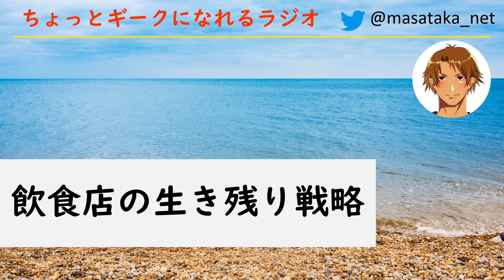飲食店の生き残り戦略【コロナに負けない！情報展開】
『聞くだけでちょっとギークになるラジオ。』
withコロナを乗り切る、飲食店の経営者ができることをシンプルに。

テクノロジートレンドを掴んでおきたい人向けです。